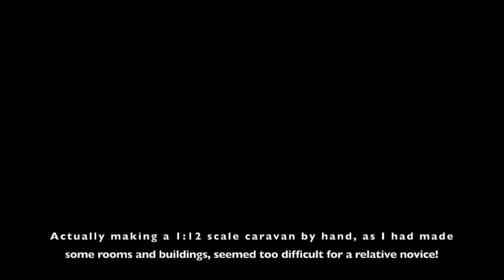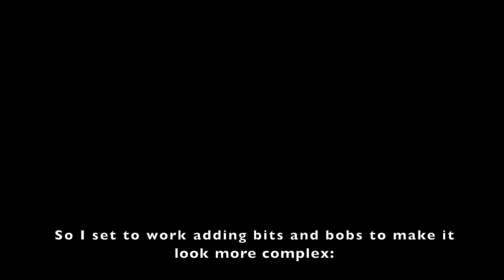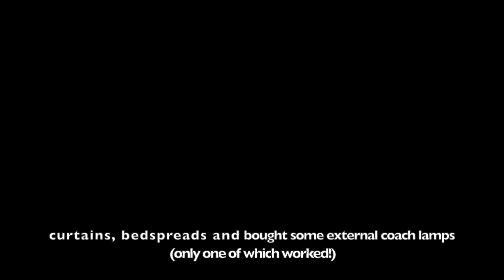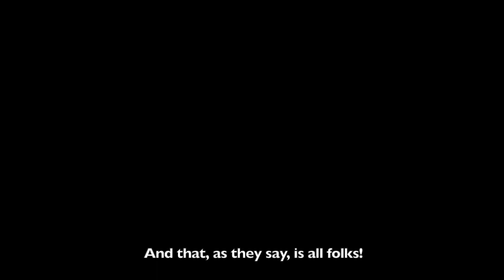Making a 1:12 scale Gypsy Caravan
In this video I show you how I put together and decorated a 1:12 scale gypsy caravan. I hope you enjoy it! Have you ever stayed in a gypsy caravan? Or tried making a 1:12 scale model?

Books mentioned:
Inga Moore’s ‘The Wind in the Willows’
Foxwood Tales, Cynthia and Brian Paterson
Master Bun the Baker’s Boy, Janet and Alan Ahlberg

NOVELS
The Land of Decoration
The Professor of Poetry
The Offering